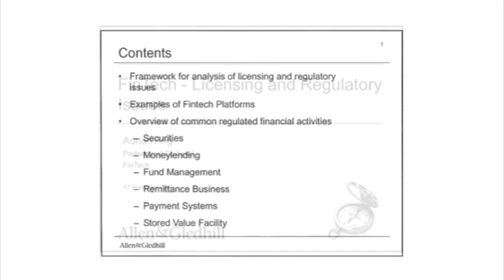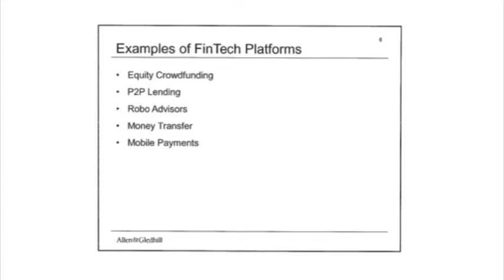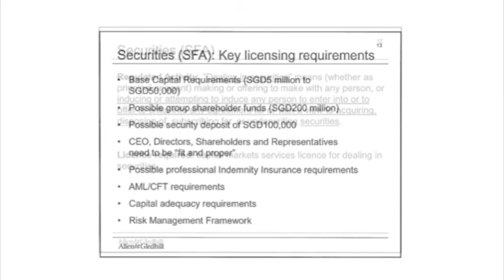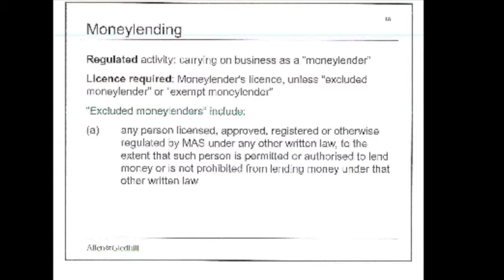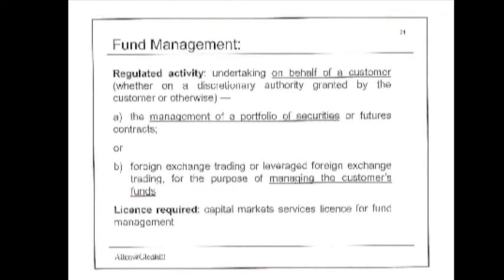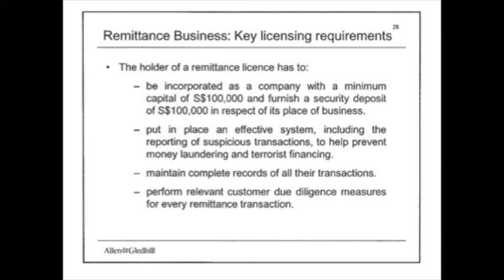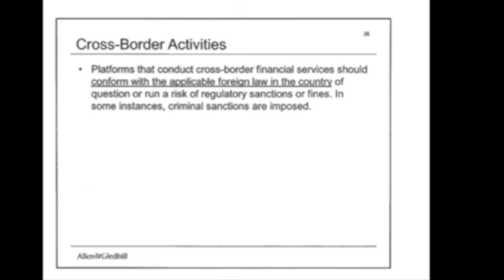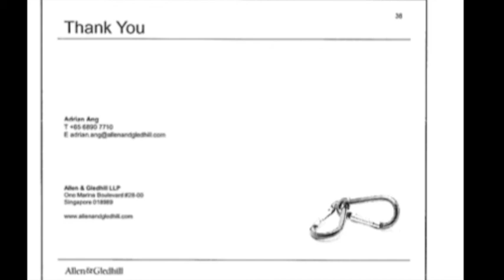Workshop FinTech Singapore Regulations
Framework or regulations for Fintech Companies in Singapore